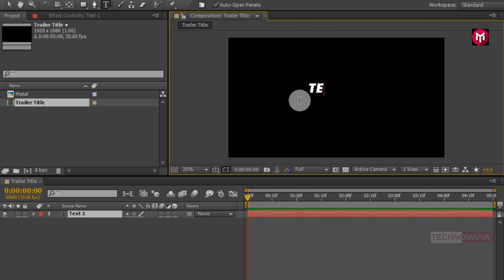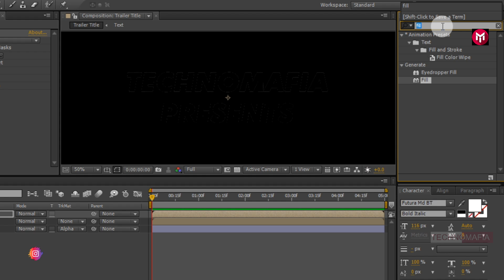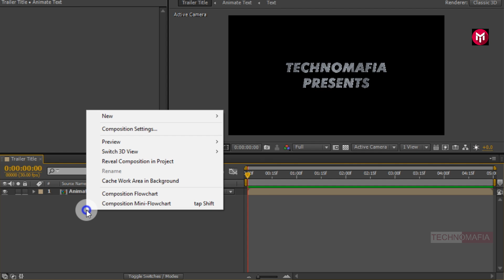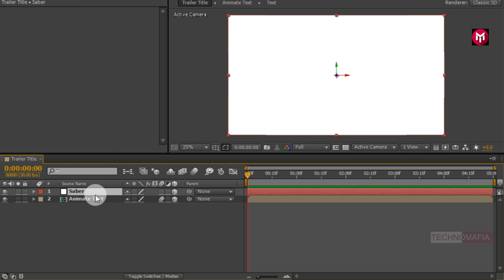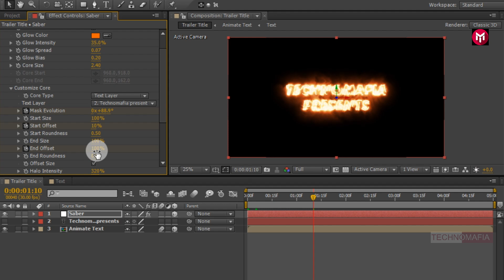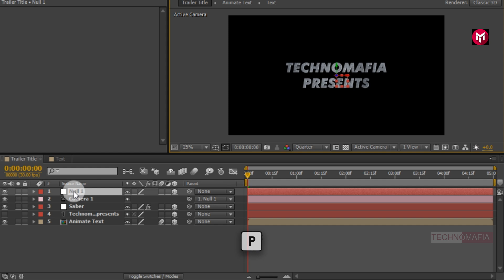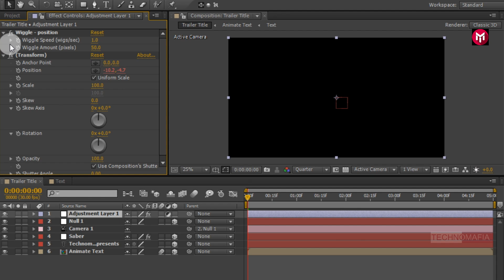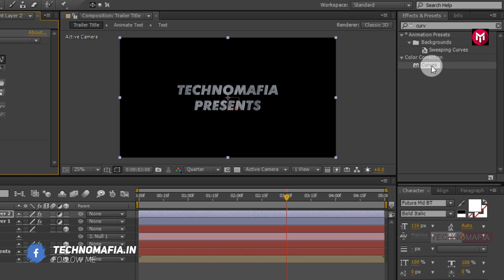After Effects Tutorial : Cinematic Action Trailer Title Animation in After Effects | Free Plugin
Hello guys, this After Effects tutorial is about how to Create Cinematic action trailer title animation in After Effects with use of Saber Plugin.